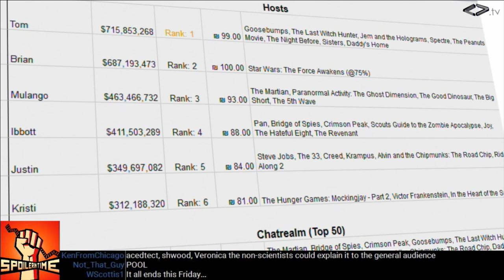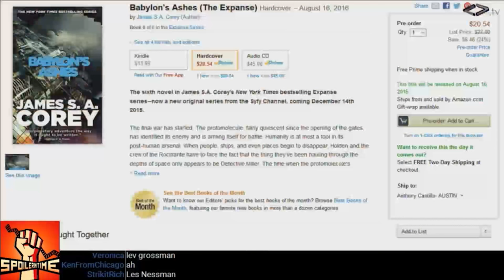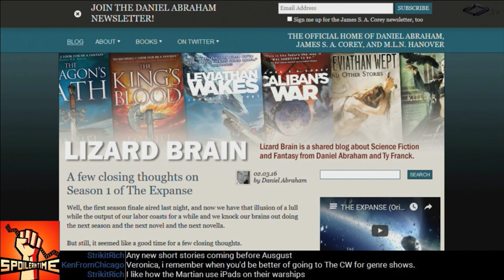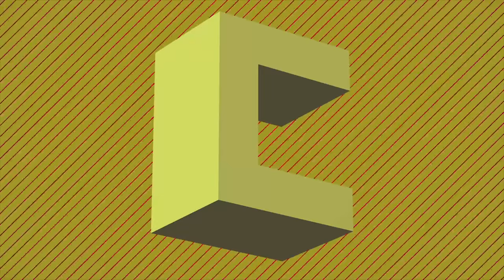It’s Spoilerin’ Time 108 - The Expanse Authors Interview, Deadpool, 11.22.63 Premiere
The Expanse authors Ty Franck and Daniel Abraham, Deadpool, 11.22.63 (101), Justified (105). With special guests Ty Franck, Daniel Abraham, and Veronica Belmont.

00:59 - Winter Movie Draft
01:42 - Interview with The Expanse authors Ty Franck and Daniel Abraham (James S. A. Corey) and Veronica Belmont
17:23 - Deadpool
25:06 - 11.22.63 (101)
33:58 - Justified (105)